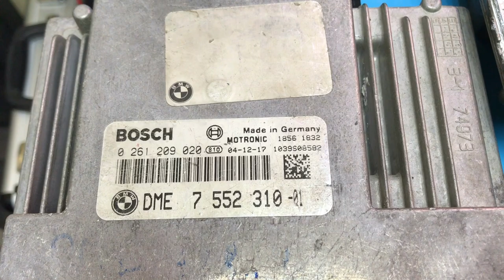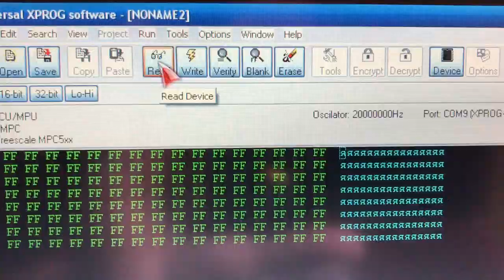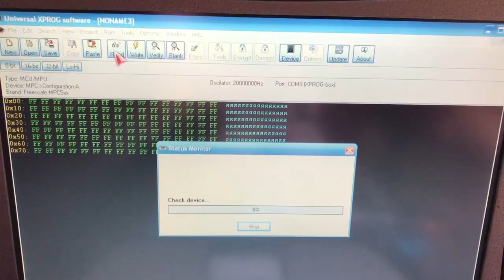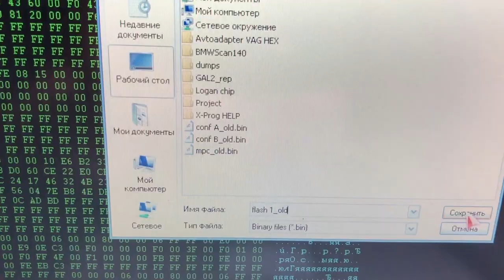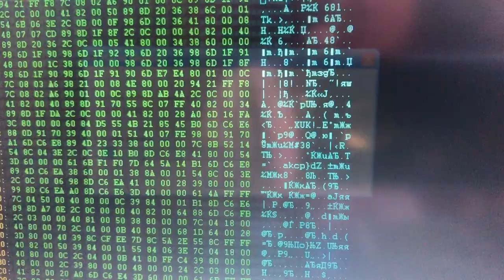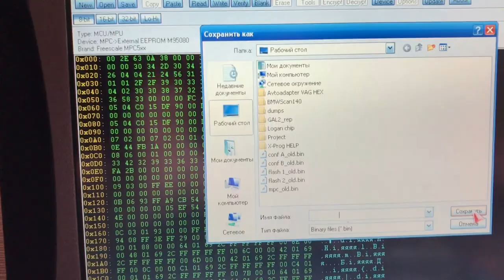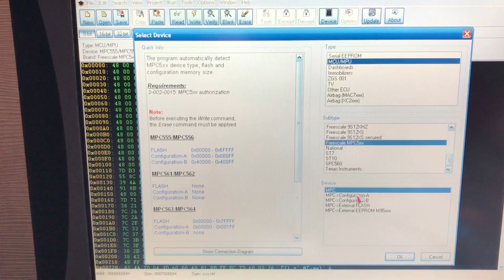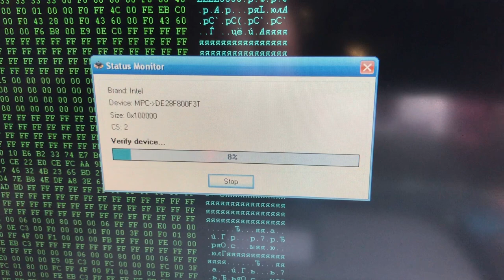Клонирование ME 9.2.1 BMW E63 4.4L 333hp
Клонирование и чип тюнинг BMW  E63 4.4L 333hp